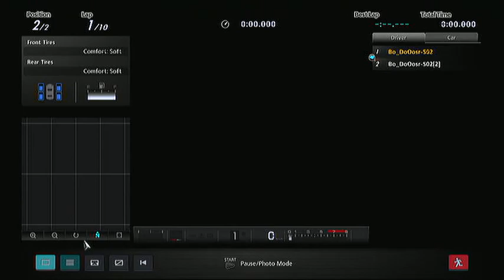03 02 33 06